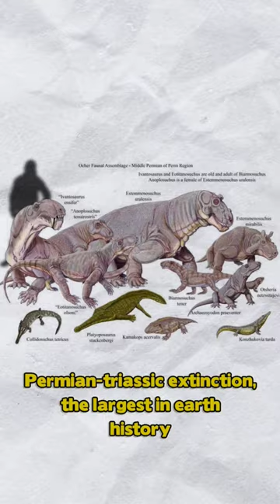What if History of Life compressed into 24 Hours Clock? 🕑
The history of life on Earth spans billions of years, so condensing it into a 24-hour timeline requires significant simplification. Keep in mind that this is a highly abbreviated and generalized representation of Earth's history, and the actual events occurred over much longer timescales. Here's a brief overview of the history of life on Earth in 24 hours:

**Midnight (0 hours ago)** - The Earth forms around 4.5 billion years ago.

**12:05 AM (4.5 billion years ago)** - The planet cools, and the first oceans form.

**1:30 AM (3.9 billion years ago)** - The earliest life forms, likely simple single-celled organisms, arise in the oceans.

**3:45 AM (2.5 billion years ago)** - Cyanobacteria evolve, introducing photosynthesis and oxygen production to the atmosphere.

**6:00 AM (1.5 billion years ago)** - Eukaryotic cells, more complex than prokaryotic cells, emerge.

**7:30 AM (800 million years ago)** - The first multicellular organisms appear.

**9:00 AM (550 million years ago)** - The Cambrian explosion occurs, leading to a rapid diversification of complex life forms.

**10:15 AM (450 million years ago)** - The first fish and plants colonize land.

**11:00 AM (365 million years ago)** - Amphibians evolve and are the first vertebrates to live on land.

**Noon (250 million years ago)** - Dinosaurs emerge and become the dominant terrestrial animals.

**1:00 PM (200 million years ago)** - The first mammals evolve, but dinosaurs still dominate.

**3:45 PM (65 million years ago)** - A mass extinction event, likely caused by a comet or asteroid impact, wipes out the dinosaurs.

**5:30 PM (55 million years ago)** - The first primates, the ancestors of modern apes and humans, appear.

**8:00 PM (20 million years ago)** - Hominids, early ancestors of humans, emerge.

**9:00 PM (7 million years ago)** - The hominid lineage splits, leading to the emergence of various hominins.

**9:45 PM (2 million years ago)** - Homo habilis, one of the first species in the Homo genus, emerges.

**10:30 PM (1.8 million years ago)** - Homo erectus, an early human ancestor, spreads out of Africa.

**11:15 PM (200,000 years ago)** - Homo sapiens, anatomically modern humans, evolve in Africa.

**11:55 PM (70,000 years ago)** - Homo sapiens migrate out of Africa and begin populating other continents.

**11:59:30 PM (12,000 years ago)** - The Agricultural Revolution begins, leading to the rise of complex civilizations.

**11:59:50 PM (2,000 years ago)** - The Roman Empire reaches its height.

**11:59:59 PM (500 years ago)** - The Age of Exploration and the Renaissance mark significant developments in human history.

**11:59:59.999 PM (100 years ago)** - The First World War erupts, reshaping the geopolitical landscape.

**11:59:59.9999 PM (50 years ago)** - The moon landing marks a significant achievement in space exploration.

**11:59:59.99999 PM (10 years ago)** - The rise of smartphones and the internet revolutionize global communication.

**11:59:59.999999 PM (1 year ago)** - The COVID-19 pandemic affects the entire world.

**11:59:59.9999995 PM (6 months ago)** - The knowledge cutoff date for this timeline (September 2021).

This condensed timeline gives you a sense of the immense scope of Earth's history and the relatively recent emergence of human civilization in the context of that vast timescale.

history,
history documentary,
history of earth,
our history,
history of earth 24 hours,
world history,
story,
world history documentary,
life in 24 hours,
history channel,
history of earth in a nutshell,
point of view,
24 hours,
ridiculous history,
history shows,
quirky history,
history of life,
earth in 24 hours,
absolute history,
living history,
history channel shows,
history documentaries,
religious history of europe,
earth history,
a history of timehistory of earth,
earth history in 24 hours,
the story of warren buffett,
compressed air dryers,
compressed time,
compressed air systems,
compressed gas cylinder safety,
compressed air treatment,
what is the process of earth formation,
compressed gas,
compressed gas cylinder safety video,
earth history,
focused history,
4.5 billion years in 24 hours,
compress (software),
earth history in one day,
warren buffett history,